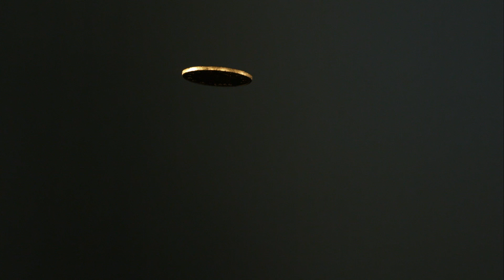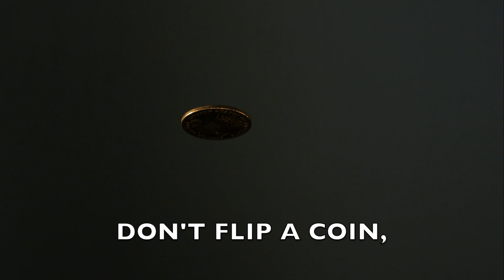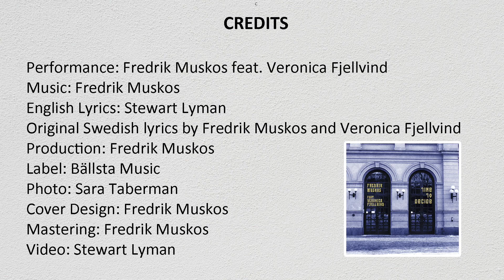Time To Decide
Performance: Fredrik Muskos feat. Veronica Fjellvind
English Lyrics: Stewart Lyman
This is an English language version of the Swedish song Ett-eller-två
Original Swedish lyrics by Fredrik Muskos and Veronica Fjellvind
Production: Fredrik Muskos
Label: Bällsta Music
Photo: Sara Taberman
Cover Design: Fredrik Muskos
Mastering: Fredrik Muskos
Video: Stewart Lyman
Image credits:
Cover Design (thumbnail): Fredrik Muskos
Couple arguing photos: Cottonbro Studios (via Vecteezy)
Coin flipping: Cinemitch (via Vecteezy)
Electric guitar playing: artefacti (via Vecteezy)
Spinning planet: artefacti (via Vecteezy)
Credit background slide: Augustine Wong (Unsplash)

Lyrics:
Is it you, or me, that needs to be free?
We’ll have that talk, eventually.
Our love, won’t last, if you live in the past,
Our future’s racing, can’t get here too fast.

All I ask, of you, is make up your mind,
Are our goals separate, or are they aligned?
Will you walk, alone, or share my road?
Your indecision’s, quite hard to decode.

Time to decide, it’s you or it’s us,
Don’t flip a coin; no need to discuss.
I made my case, you need to choose,
Join hands with me or start singing the blues…

Life is an opaque prism that illuminates the full spectrum of our intentions and feelings.

I’ve paid my dues, took you as my muse,
Please spell it out, I’m confused by your clues,
Here I stand, hand on my heart,
The dramas you spin, just tear us apart.

Our choices extend the existence beyond our time on Earth. For better or worse, the spectre of death may guide the decisions we make.

Please, love me, my Aphrodite,
I’m falling apart, will you listen to me,
Our time is now, lean into my soul,
Just do the math, two halves make a whole.